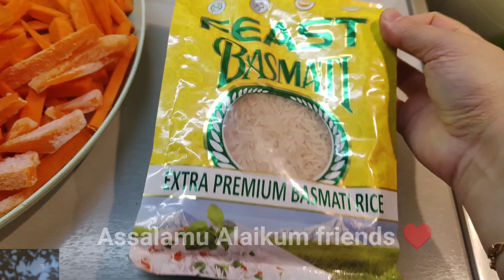КТО СКАЗАЛ? ПОЛОВ БЕЗ МЯСО НЕ ВОЗМОЖНО! ОШИ БЕ -ГУШТ! PILAV WITHOUT MEAT@@